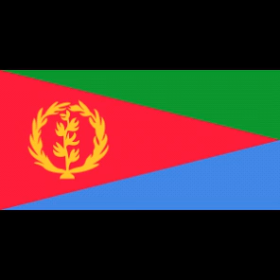Hino Nacional da Eritreia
Letra: Solomon Tsehaye Beraki, 1951
Composição: Isaac Abraham Meharezghi / Aron Tekle Tesfatsion, 1951
Adotado: 1993

Ertra, Ertra, Ertra ("Eritreia, Eritreia, Eritreia") é o hino nacional da Eritreia. Foi adotado em 1993, logo após o país se tornar independente. A letra foi escrita por Solomon Tsehaye Beraki e a música composta por Isaac Abraham Meharezghi ed Aron Tekle Tesfatsion.

Letra oficial

Ertra, Ertra, Ertra,
Beal dema'nalkese tedem sisu,
Meswaéta bharnet tdebisu.
Mewaél nekhisa'b élame
Témrti tsnat koynu sma,
Ertra za haben wtsuat,
Ameskira haki kem téwet.
REFRÃO: Ertra, Ertra,
Abalem chebitato gbué kbra.

Tradução

Eritreia, Eritreia, Eritreia,
Terra de fervor de nosso coração,
Viva seu povo.
Os inimigos provam o fel
Todos tem coração valente,
Protegendo nossa natureza,
Custe o que custar.
REFRÃO: Eritreia, Eritreia,
Ocupa o lugar de nossos corações.